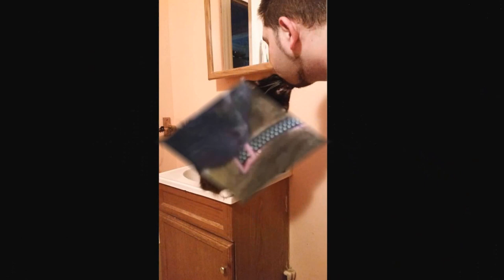Cat Collection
Welcome to Forever Anam Cara with Ramias and Jensea! Here's another glimpse into our world. Updates come out almost daily!

The names of our cats, in order from eldest to youngest:
Ryo
Molly
Drina
Korryn
Hime
Loki
Thor
Skittles